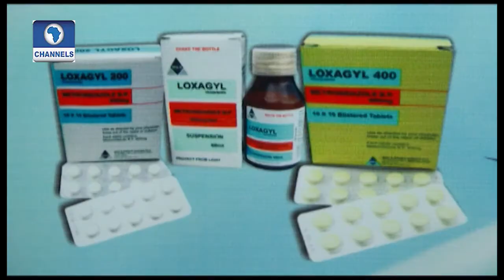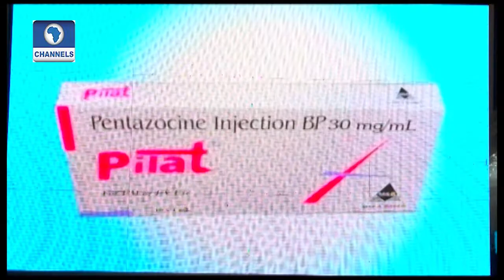Metrofile: 70 Years After May & Baker Still Waxing Stronger